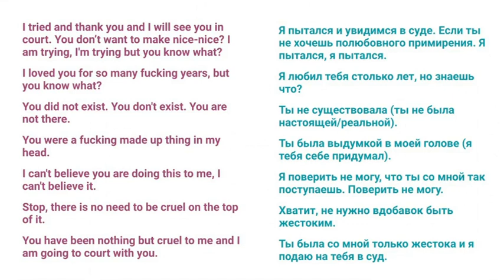Запись разговора Джонни Деппа и Эмбер Херд: я любил тебя столько лет, но тебя не существовало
Полная запись на английском (этот момент c 29:32 по 30:06)

I tried and thank you and I will see you in court. You don’t want to make nice-nice? I am trying, I'm trying but you know what?
I loved you for so many fucking years, but you know what?
You did not exist. You don't exist. You are not there.
You were a fucking made up thing in my head.
I can't believe you are doing this to me, I can't believe it.
Stop, there is no need to be cruel on the top of it.
You have been nothing but cruel to me and I am going to court with you.

Я пытался и увидимся в суде. Если ты не хочешь полюбовного примирения. Я пытался, я пытался.
Я любил тебя столько лет, но знаешь что?
Ты не существовала (ты не была настоящей/реальной).
Ты была выдумкой в моей голове (я тебя себе придумал).
Я поверить не могу, что ты со мной так поступаешь. Поверить не могу.
Хватит, не нужно вдобавок быть жестоким.
Ты была со мной только жестока и я подаю на тебя в суд.

make up - придумывать
made up - придуманная, ненастоящая
to go to court with somebody - идти в суд, судиться
on the top of it - вдобавок